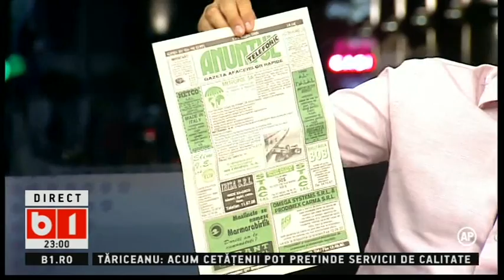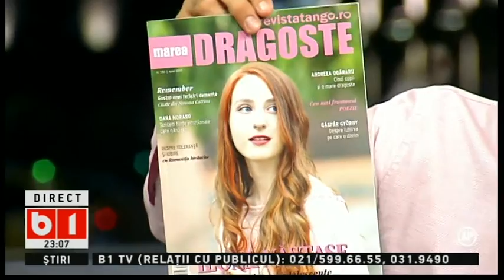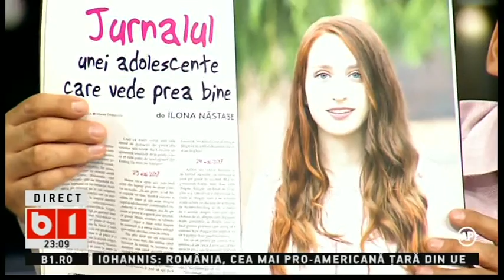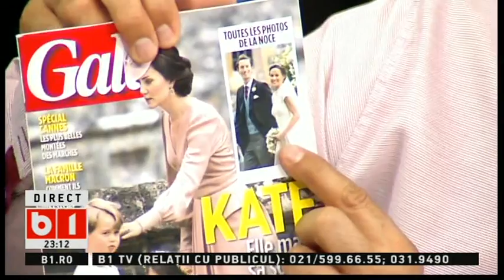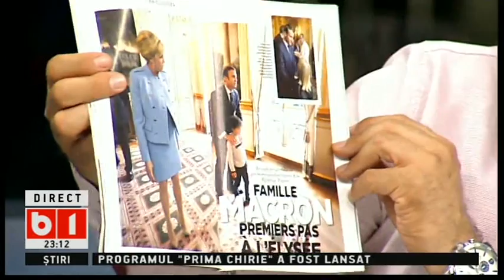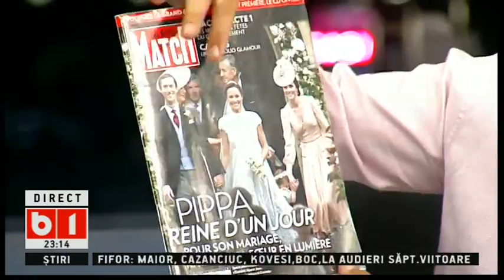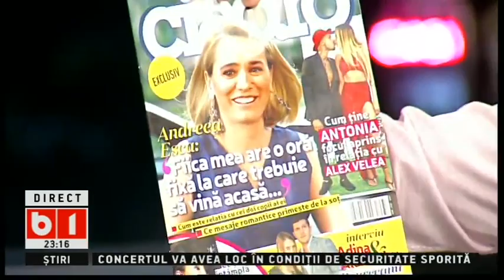LUMEA LUI BANCIU 07 06 2017 PARTEA 1 DIN 3